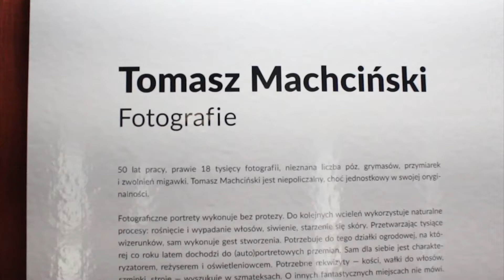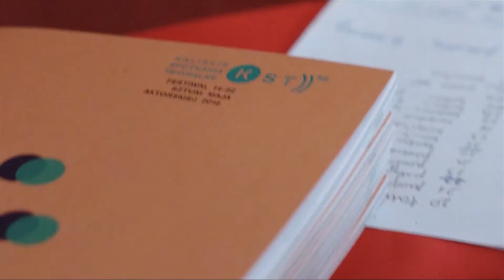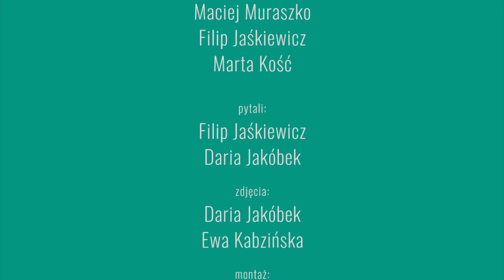Chodźcie na spotkania. Odcinek 1. - 56. Kaliskie Spotkania Teatralne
Relacja z pierwszych dni 56. Kaliskich Spotkań Teatralnych - Festiwalu Sztuki Aktorskiej.